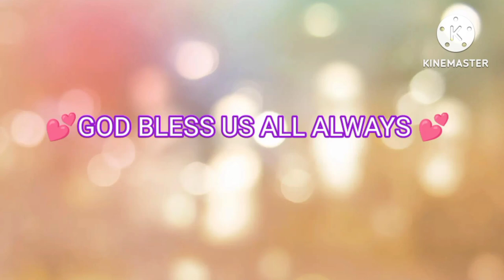GrannyCharrie's SIMPLENG SALO SALO SA PROBENSYA BITA SUR OTON ILOILO.